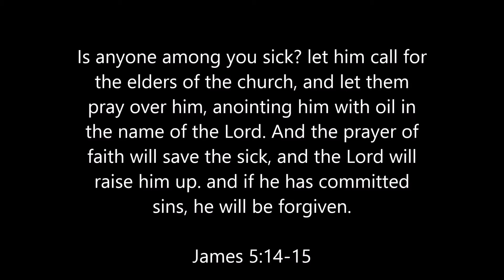King of the Road E 5 Southgate to Eastwood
King of the Road! Southgate to Eastwood and some wandering at Rivervalley.